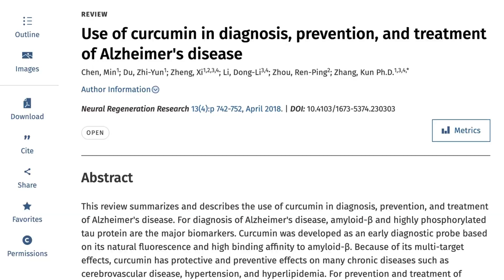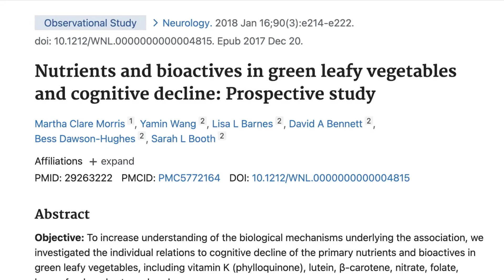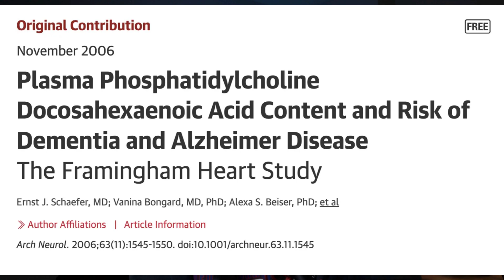Upgrade Your Brain Health With 5 Simple Foods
If we haven’t yet before - Hey 👋 I’m Grazelle, a Doctor of Physical Therapy and a Board Certified Lifestyle Medicine Professional. I am certified in Plant-based Nutrition and Nutritional Physical Therapy.

Timestamps:
00:00 The Role of Diet in Brain Health
01:01 Turmeric
01:32 Blueberries
02:06 Greens
02:35 Legumes
03:05 Nuts and Seeds
03:49 Protect Your Brain from Dementia